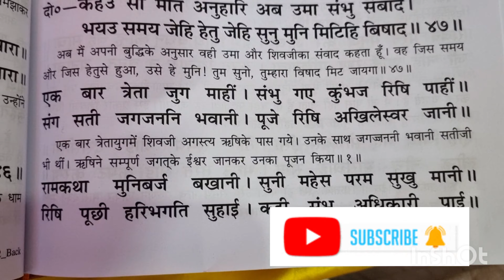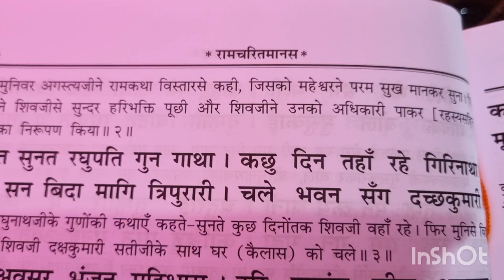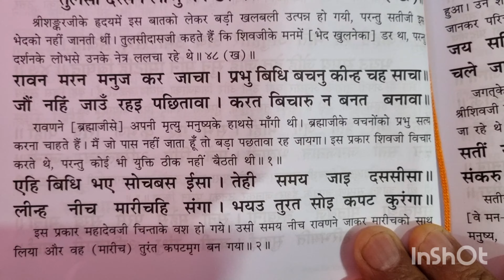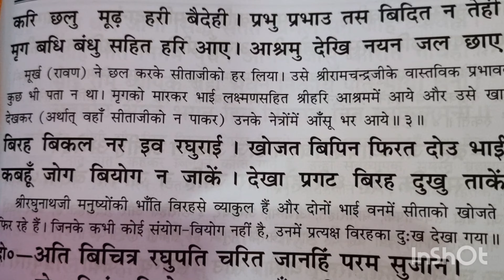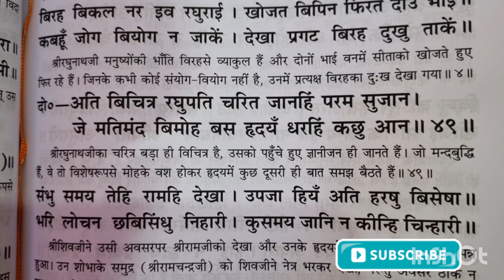श्रीरामचरितमानस पढ़ें /सुनें एवं प्रभु से जुड़ें। बालकांड -उमा-शंभू संबाद। 42वां दिवस।